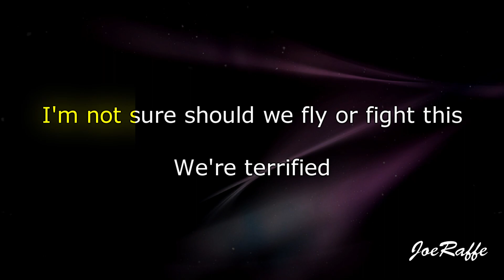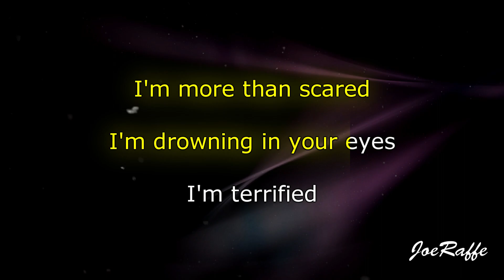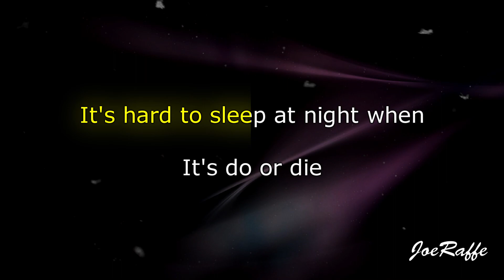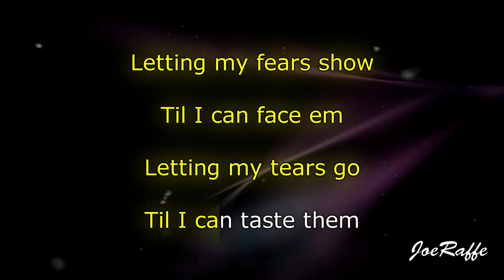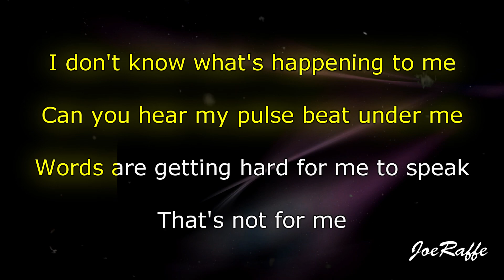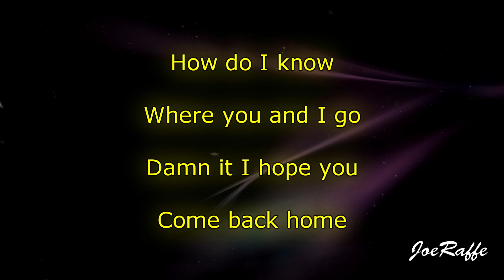Sofia Carson - Come Back Home (Piano Version) (Karaoke)